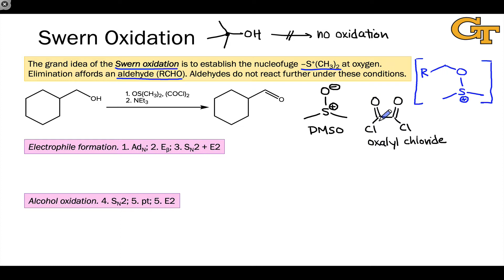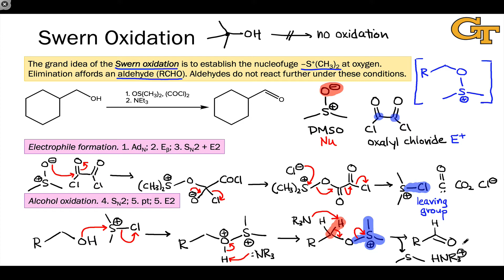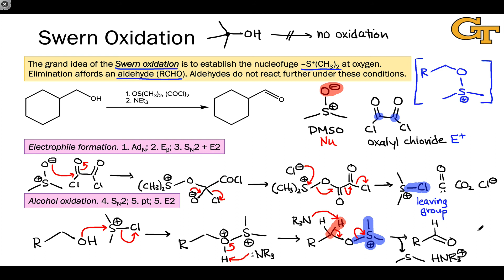07.12 Swern Oxidation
Scope and mechanism of the Swern oxidation of alcohols to aldehydes or ketones.

00:00 The Big Idea
01:04 Tertiary Alcohols Cannot be Oxidized
01:22 Reagents for the Swern Oxidation
02:46 Formation of Dimethylchlorosulfonium
04:24 Oxidation of the Alcohol
05:46 Summary